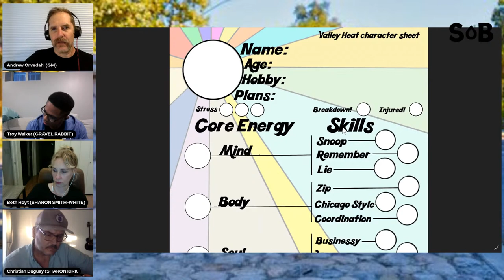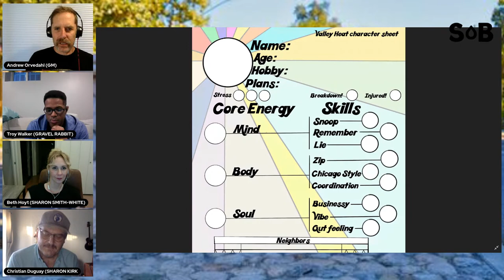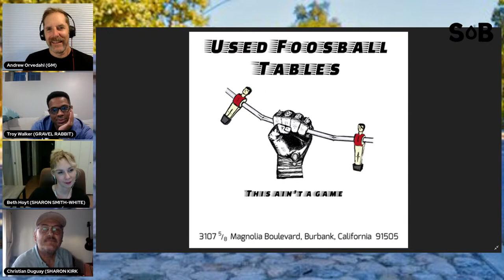VALLEY HEAT feat. Christian Duguay, Beth Hoyt, Troy Walker, and guest GM Andrew Orvedahl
Taste of Blood has something very special on the menu for this evening. Our guest GM Andrew Orvedahl brings us a new original TTRPG based upon and starring the talented folks behind the hit podcast VALLEY HEAT!

Join them for an adventurous look into the small crimes and dark underbelly of Burbank's Rancho Equestrian District with Christian Duguay, Beth Hoyt, and Troy Walker.